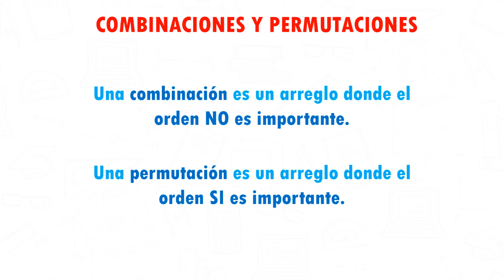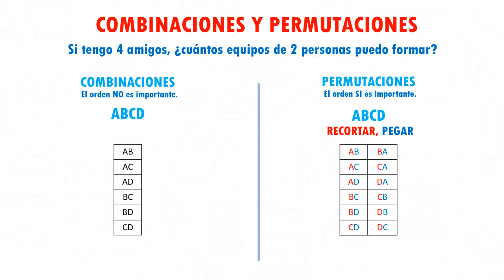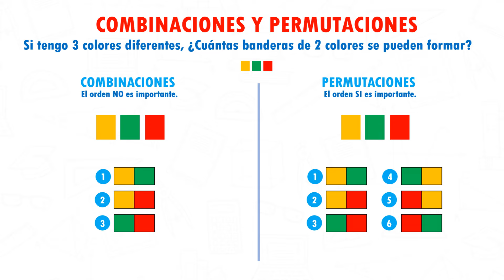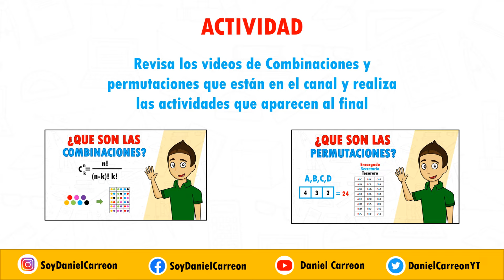DIFERENCIA ENTRE COMBINACIONES Y PERMUTACIONES Super facil - Para principiantes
En este video te comparto las diferencias entre combinaciones y permutaciones, ideal para principiantes ya que esta explicado de una manera muy sencilla.

0:00 Bienvenida
0:19 Que es una combinacion
0:24 Que es una permutacion
0:32 Ejercicio 1
2:16 Ejercicio 2
3:55 Actividad